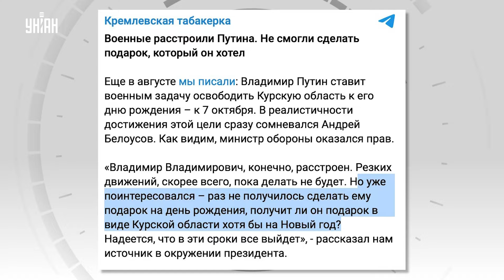Путину ЗАЖГЛИ свечи в Крыму! ВСУ взорвали нефтебазу. Курск вышел из РФ. День рождения - под откос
RU - Кремлевский диктатор Путин отмечает 72-ой день рождения, но подарки он получил далеко не те, на которые рассчитывал. Кто и как поздравил бункерную моль смотрите в нашем сюжете.

UA - Кремлівський диктатор Путін відзначає 72-ий день народження, але подарунки він отримав далеко не ті, на які розраховував. Хто і як привітав бункерну міль дивіться у нашому сюжеті.